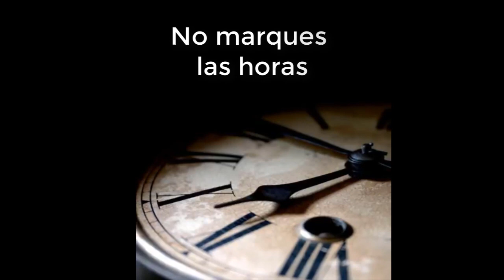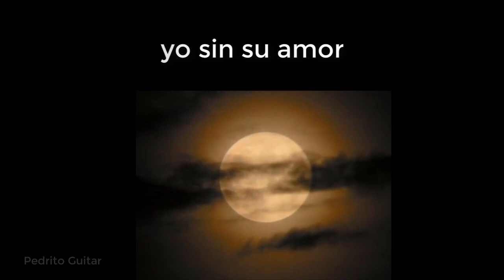KARAOKE - El Reloj - Los Pasteles Verdes - KARAOKE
Cántala si no quieres que el tiempo avance y quedarte siempre con tu amor.
Derrota al tiempo.

La formación original de los Pateles Verdes estaba constituida por Aldo Guibovich (Cantante), Hugo Acuña (Guitarra), César Acuña (Teclados), Miguel Moreno (Bajo), Ernesto Pozo (batería), Raúl Padilla (Percusiones) y Germán Lagos (Cantante Tropical).

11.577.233 visualizaciones pastelesverdes​​ lospastelesverdes​​ relojkaraoke​​

Letra / Lyrics:
Reloj, no marques las horas
Porque voy a enloquecer
Ella se irá para siempre
Cuando amanezca otra vez

No más, nos queda esta noche
Para vivir nuestro amor
Y tu tic tac me recuerda
Irremediable dolor

Reloj detén tu camino
Porque mi vida se apaga
Ella es la estrella que alumbra mi ser
Yo sin su amor no soy nada

Detén el tiempo en tus manos
Haz de esta noche perpetua
Para que nunca se vaya de mi
Para que nunca amanezca

EL RELOJ - Luis Miguel